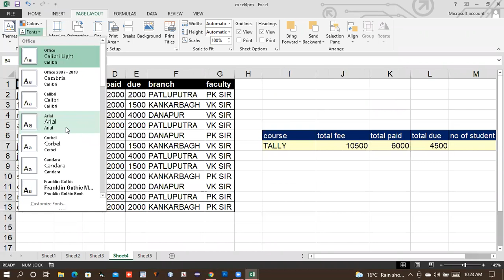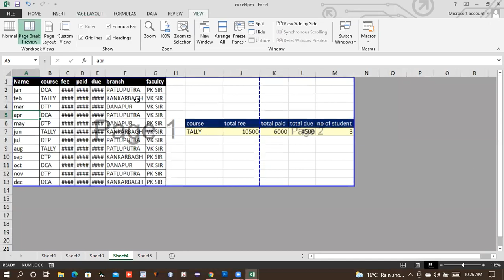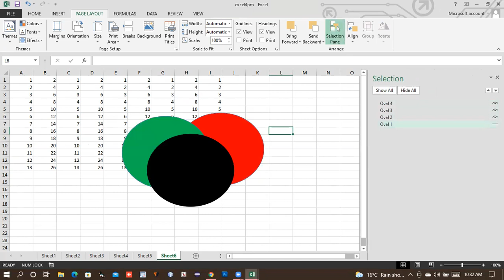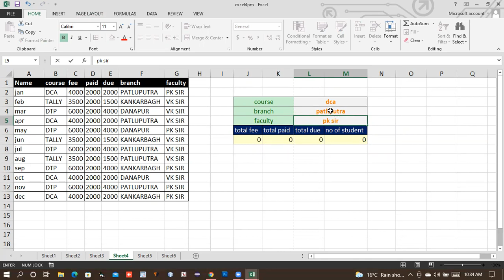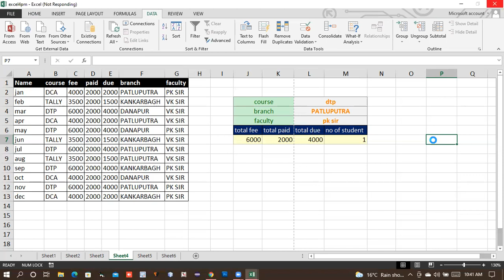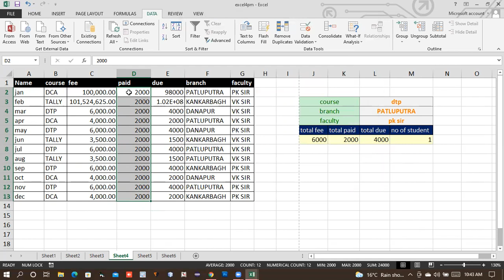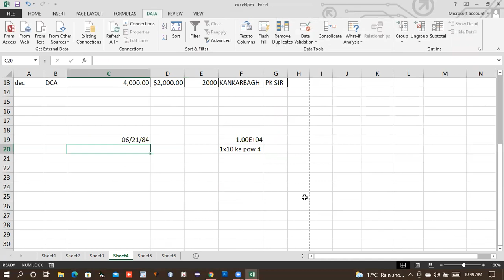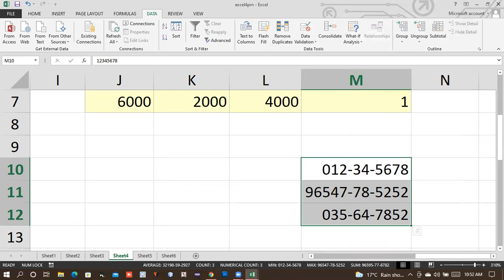excel tab menu & function and formula